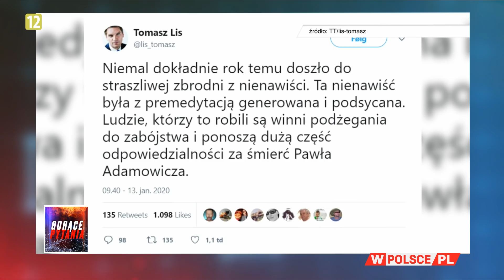KTO WYKORZYSTUJE ŚMIERĆ ADAMOWICZA? J. Karnowski: Czekam na komunikat: nie można III RP krytykować